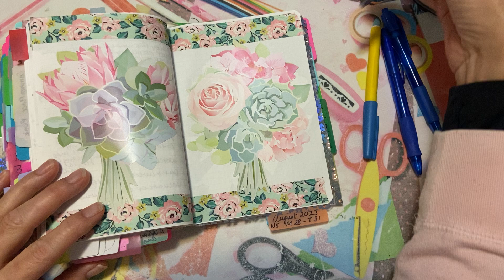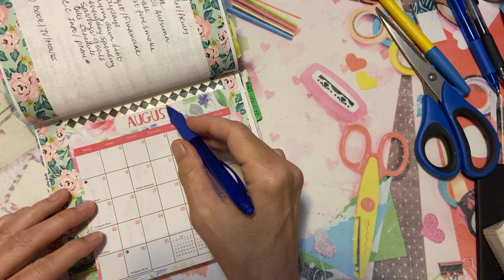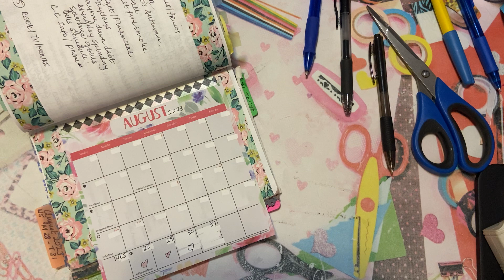Wednesday morning talk and tell 💕